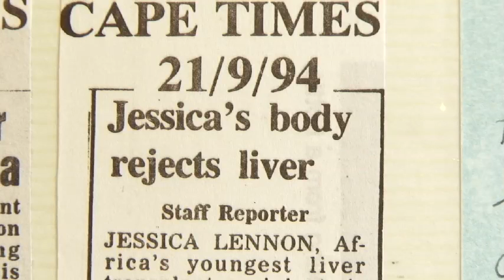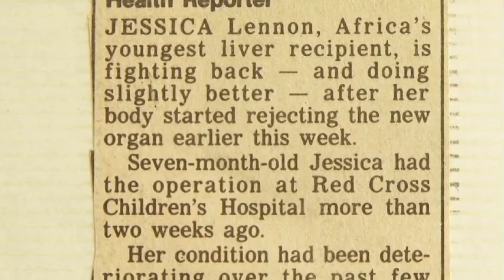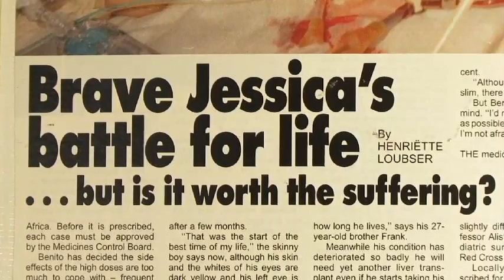Jessica Lennon, a miracle over and over.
Jessica Lennon was born on the 18th of January 1994. This is her story as told by her father.